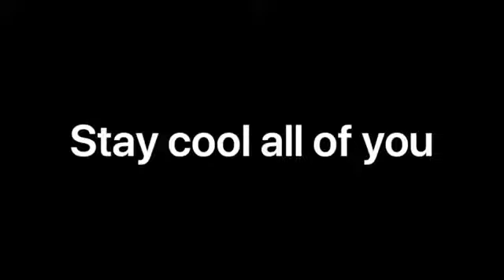Try not to laugh Challenge impossible